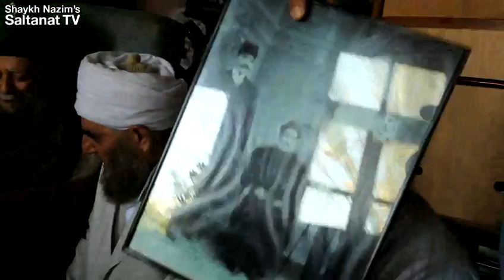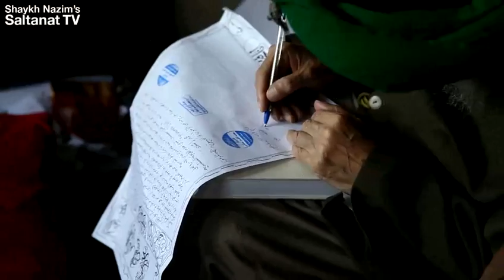Yürüyen Tarikat ve Sahibu Zaman Nakşidir-The Only Effective Tariqat is Naqshi-07/06/2011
Shaykh Mohammad, an elderly man, came only to see Mawlana and kiss his hand. After kissing the hand and without asking for anything else, he got up to leave. Mawlana told him not to go yet because there was some emanat (trust) for him. "The Only Effective Tariqat Is Naqshi and Sahibu Zaman Is Naqshi - Yürüyen Tarikat Nakşidir ve Sahibu Zaman Nakşidir".